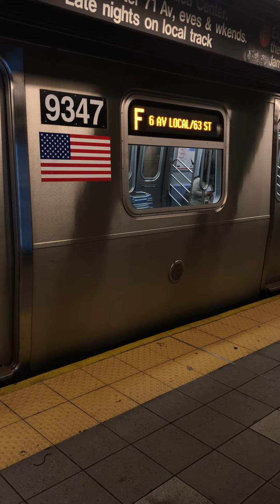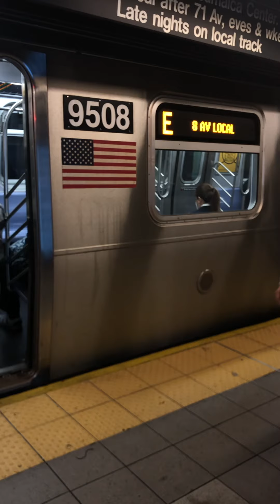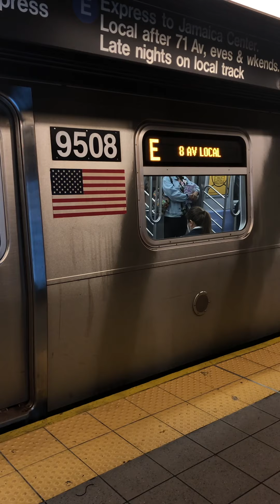179 St bound R160A Diamond F & Jamaica Center bound R160 E at Roosevelt Av (with CBTC)